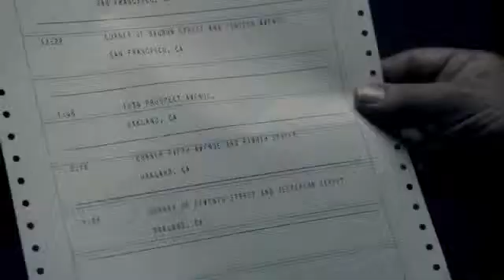JONNY COYNE THE BEST BITS PART 7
Jonny